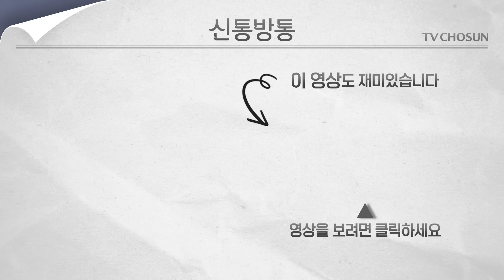[신통방통] 우크라 "북한군 투항하라...하루 세끼, 고기 제공"···'투항 권유' 영상 제작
우크라이나 당국은 23일(현지시간) 북한군 장병들에게 자국과 전투에 가담하지 말고 투항하라고 촉구했습니다. 우크라이나군은 "푸틴 정권을 위해 파견된 인민군 장병들에게 호소한다. 외국 땅에서 무의미하게 죽지 말라. 집으로 돌아가지 못한 수십만 러시아군의 운명을 되풀이하지 말라"고 말했습니다.

📡 월~금 06:50 강스라이팅 (유튜브)
📡 월~금 07:30 뉴스퍼레이드
📡 월        08:40 네트워크 매거진
📡 월~금 09:00 신통방통
📡 월~금 10:20 류병수의 강펀치 (유튜브)
📡 월~금 13:00 보도본부 핫라인
📡 월~금 14:30 사건파일 24
📡 월~금 17:20 시사쇼 정치다
📡 월~금 21:00 뉴스9
📡 월~목 21:50 윤정호의 뉴스 더 (유튜브)
📡 토~일 14:00 뉴스현장
📡 토~일 19:00 뉴스7